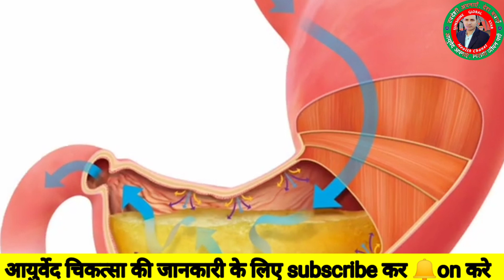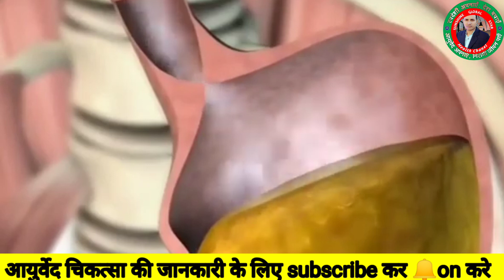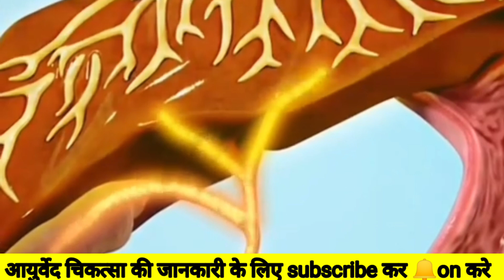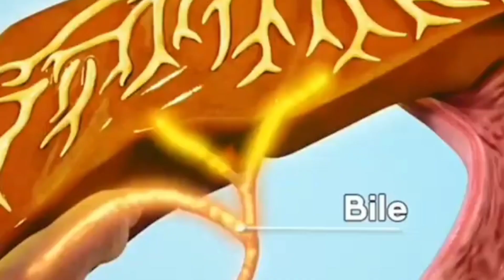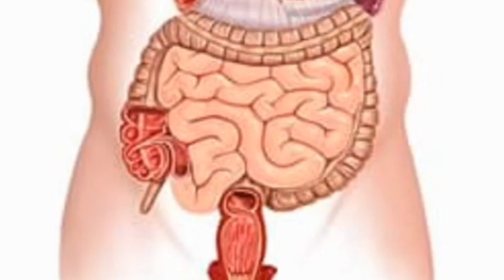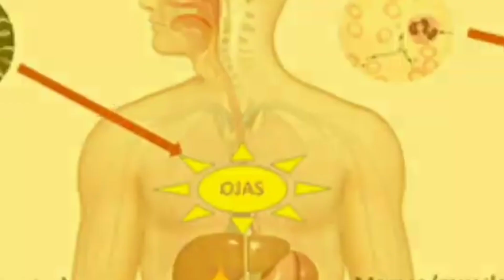वीर्य कैसे बनता है ? वीर्य बचाने के फायदे | How Sperm is Produce in Male Body Rajiv Dixit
हमारे शरीर को खाने की आवश्यकता होती है. उसके बिना जीवित रहना नामुमकिन है. पानी भी शरीर को जरुर चाहिए. जब हम खाना खाते है तो वो शरीर में जाता है उससे मांस मल मूत्र, वीर्य आदि बनता है. इस विडियो में राजीव भाई दीक्षित ने इसी टॉपिक के बारे में बताया है कि क्यों हमें वीर्य नष्ट नहीं करना चाहिए. इसका शरीर में क्या महत्व है. और इसे बनने में कितना समय लगता है.
AapkoYe Video Bahut Hi Jyada Pasand Ayaegi Thank You So Much.

how sperm is produced in male body,
how sperm is made,
how sperm is created,
how sperm is released in female,
how sperm is formed in male body,
how sperm is produced ,in male bodyanimation,
how sperm is released in male,
how sperm is enter in female body,
how sperm is made in human body in hindi,
how sperm is made in human body,
how sperm is produced,
how sperm is formed,
वीर्य क्‍या है,
वीर्य का महत्व,
वीर्य क्‍या होता है,
वीर्य को पीने से क्या होगा,
वीर्य रक्षा के फायदे,

हेल्थ डिस्क्लेमर: यह video केवल सामान्य जानकारी के लिए है । यह किसी भी तरह से किसी दवा या इलाज का विकल्प नहीं हो सकता।
kukku FM audio book download 50%off:-